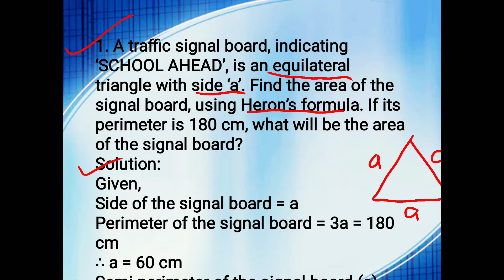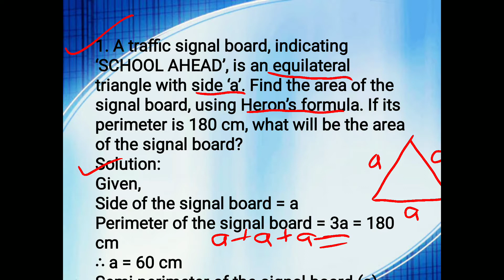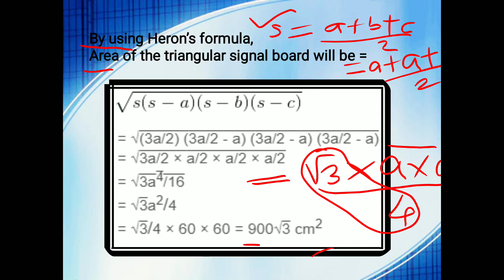9th maths 12.1 Q.1 chapter 12 areas NCERT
9th maths chapter 12 areas NCERT by Richa Chandan